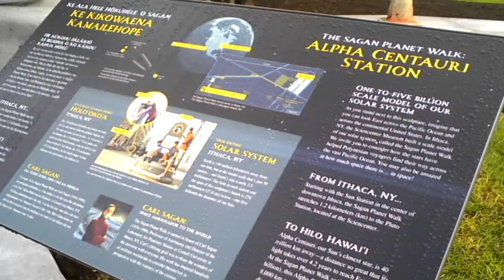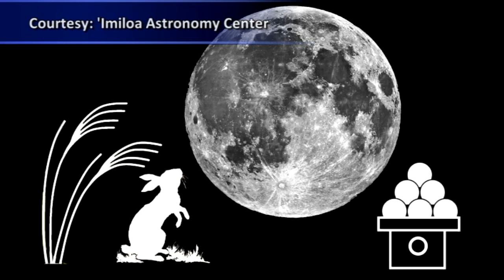PREVIEW: Wayfinding Fest on tap at Imiloa, Sept. 29 - BIVN Shorts | September 28, 2012